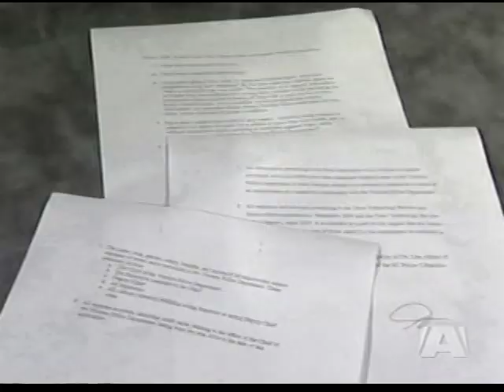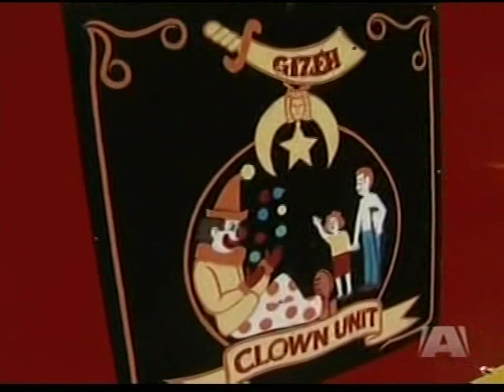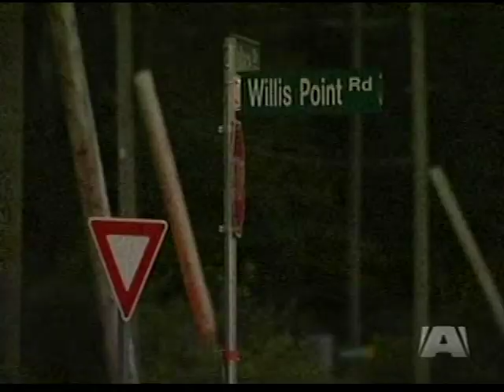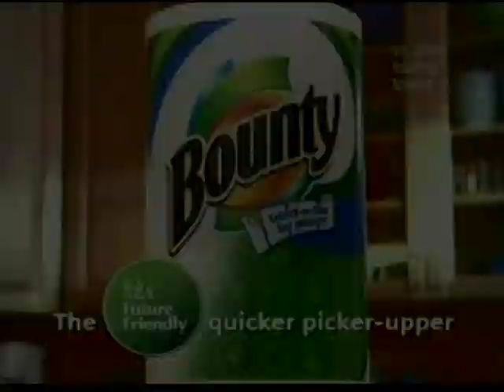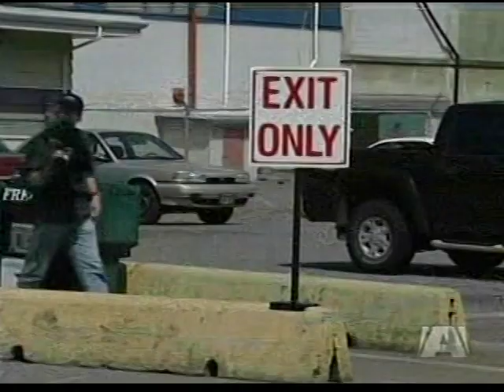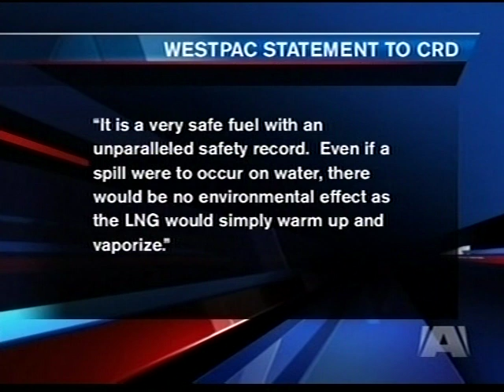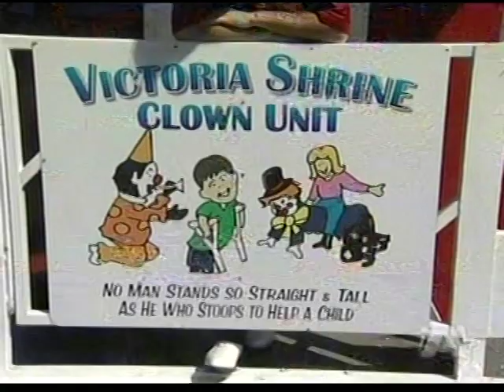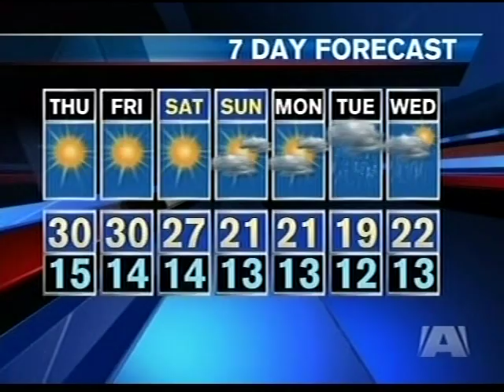CIVI 6pm News, August 13, 2008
Weeknight newscast from the then-"A" (now CTV Two) station in Victoria, BC. Some commercials were edited.